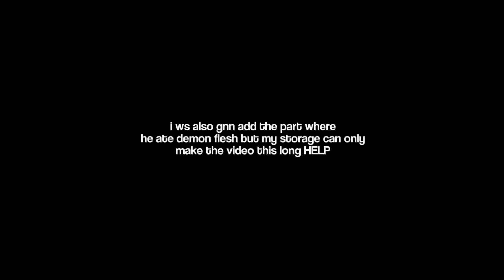HASHIRAS React To Swordsmith Village Arc | Nezuko Conquers The Sun | Gacha Club | Demon Slayer 2/2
i will post a full ver soon !